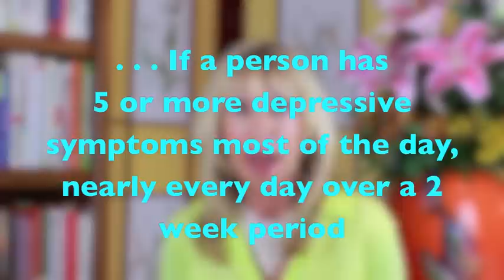Anti-Depressants: What You NEED to Know!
In January 2016, a Federal Task Force recommended that people who have "disturbances of sleep...loss of energy and interest in activities that were once a source of pleasure" should be considered candidates for antidepressants." Okay, fine...there are criteria for clinical depression, but insomnia and loss of energy can be related to hormone imbalance. My question: "Why is the government consistently threatening to take away our bio-identical hormones which can HELP us at the same time they are advocating anti-depressant medications which can hurt us?

Researchers have discovered that over 69% of people taking anti-depressants do NOT actually have depression and are needlessly accepting the negative side effects.

Find out if you or a loved one REALLY needs an anti-depressant and hear what Barbara Hoffman has to say about it.

Have questions? Call or write Barbara!
Don’t forget to ask for her ‘Depression’ Handout